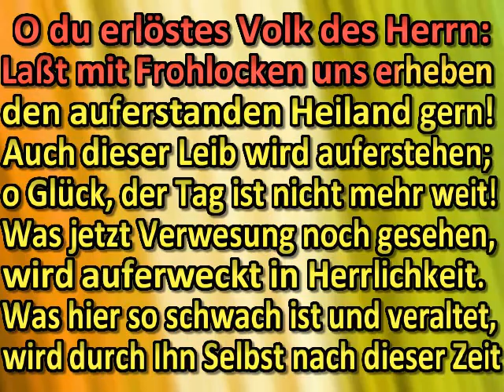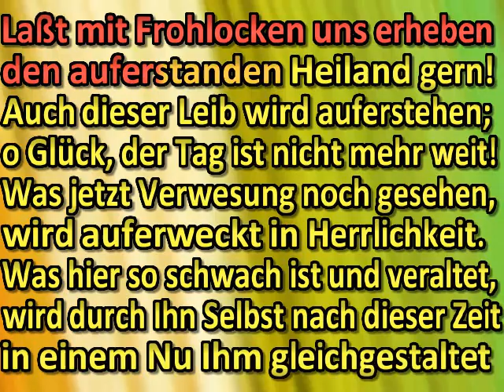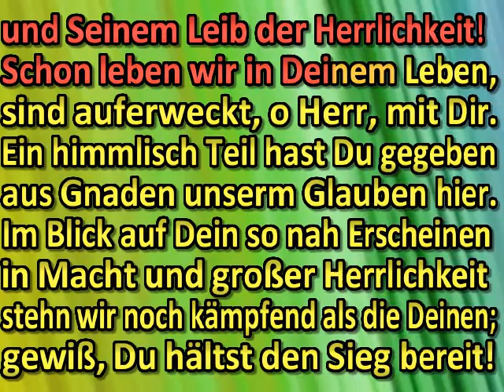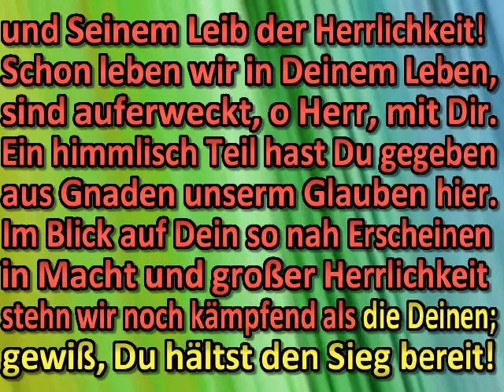Der Welt und Satan überwunden